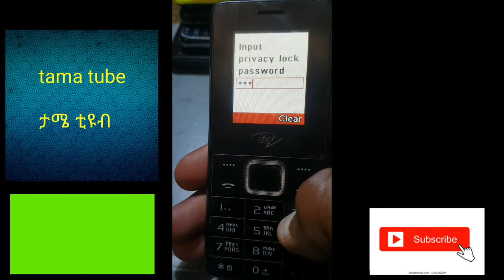itel 2160 Without PC unlock mobile security code itel it2160 password remove no pc💻🖥 20220